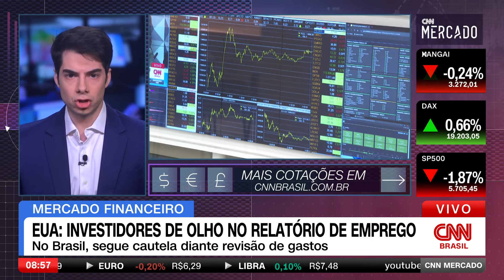Dólar encerra outubro com alta de 6,1%; bolsa cai 1,58% | CNN MERCADO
A sexta-feira (1), começa repercutindo a cotação do dólar a R$5,78 na quinta-feira (31), o maior valor de fechamento desde 9 de março de 2021. A Bolsa brasileira foi afetada principalmente pelo viés negativo dos pregões em Wall Street, e as ações da Vale encerraram em queda de 0,66% a R$62.